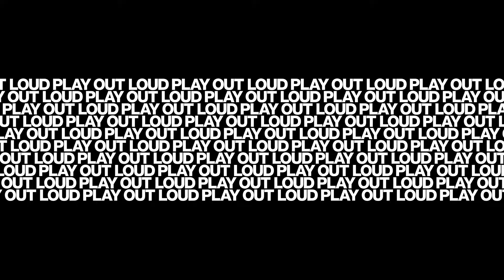TouchMix Sessions - Justin Bernardez - Up To You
Justin Bernardez performing his song, "Up To You," recorded live using the TouchMix-30 Pro at Nightlight Studios in Los Angeles. Produced by Blowhole Productions.

The TouchMix-30 Pro was used in DAW mode to play backing tracks directly from Pro Tools while simultaneously recording Justin's live vocal performance and live drum performance for the video.  The TouchMix-30 Pro also provided in-ear monitor mixes to Justin and Alex.

Drums - Alex Garay